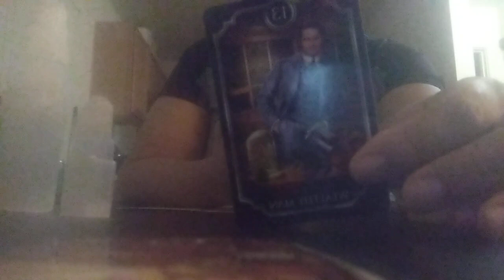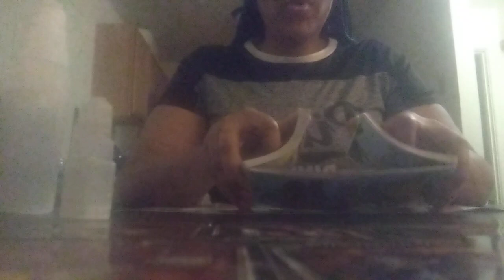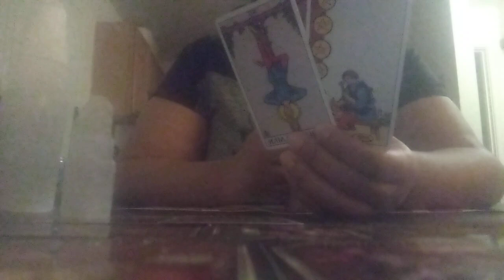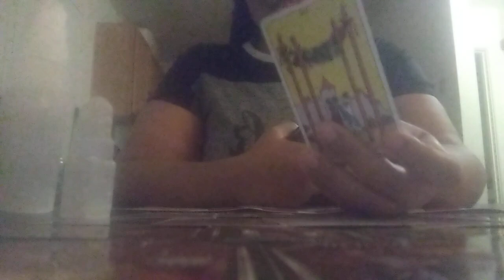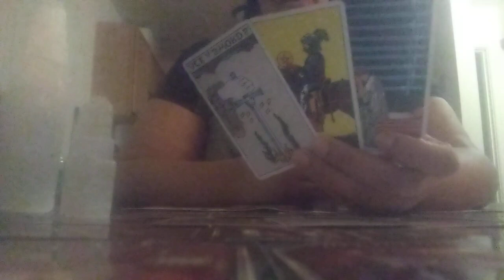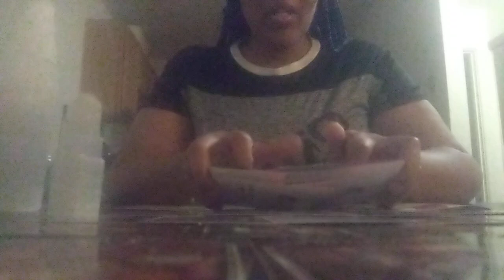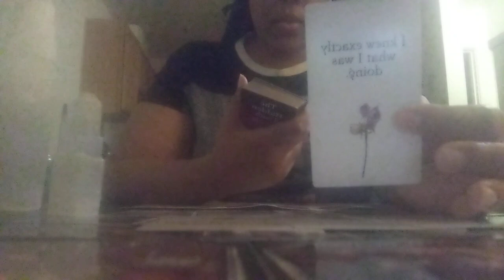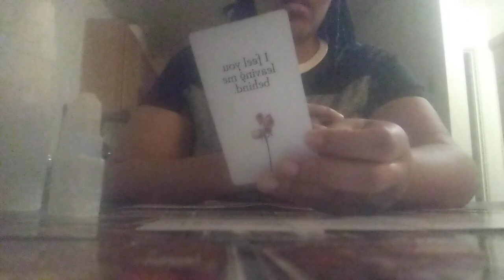While They Were In This Loveless Relationship💔All They Could Think About Is Being With You🫂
➡️💲Lizzythagreat1

➡️💲Lizzythagreat1